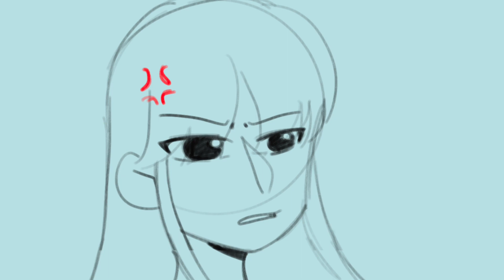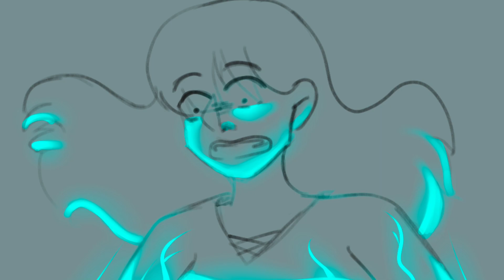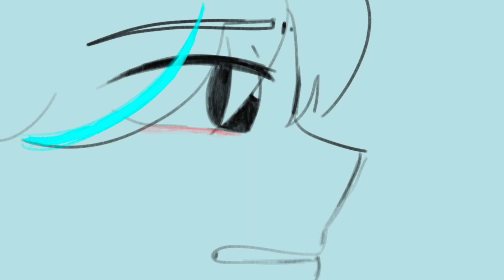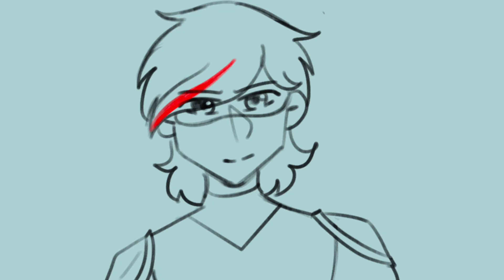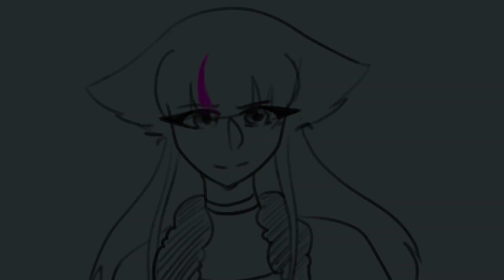Ship In A Bottle {OC Animatic}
Finally finished this 😭 okok so there’s a lot in this. I have so much lore in my head for the future but for now I’ll summarise what’s in this

Crystal holders:
Destiny=cyan
Mason=blue
Kitten=pink
Jay=red
Angelica=black
Minx=purple
Ren=yellow

Destiny is the second daughter of two retired hero’s. Her father died in battle when she was a child and her mother retired soon after. Her sister, Angelica, is currently a hero that has the black crystal (wolf crystal) and is called in emergencies. She was a prodigy, just like their father. Each time new hero’s need to be selected, the crystals available are hidden around the town and reveal themselves to the people they choose. Destiny doesn’t like the idea of being a hero as not only would she be in her sisters shadow, but her father died in-front I’d her because if it. On the day, she decides to go to the library and do some reading on the history of the gems so she can avoid everyone looking around. But when she opens the book, the cyan gem (telekinesis) reveals itself and connects to her. She is upset but is encouraged to take on the responsibilities and be trained with the other new Crystal holders. She trains with the others, but is falling behind back as her heart isn’t in it. They all form a bond and Mason (blue/cyber Crystal) and Destiny take a liking towards each other after training together for a while.after weeks of training, the hero’s are called to an emergency and have to face Minx and Ren, villains that hold the purple (lightning) and yellow (explosive) crystals. They are easily defeated and Destiny freezes as she watches the destruction. Lightning comes towards her, too fast for her to dodge, but her sister jumps in the way and sacrifices herself. The two villains leave as they don’t have a lot of energy and Mason’s little sister Penny comes to congratulate him and make sure he is safe. Destiny becomes determined to be a good hero so her sisters death isn’t in vain and she trains harder then before and she learns to lift heavier things, including herself, with her power. Minx and Ren are back and this time the hero’s are a lot more trained in their abilities, able to work together (unlike last time) and surprise the villains. Ren is trapped while Destiny distracts Minx. Minx is thrown down and gains injuries. She knows she will be captured as she is at a weak  point, with no energy left and she sustained a-lot of injuries. She can’t fight the hero’s. But then she sees a little girl, Penny, who wandered into the battle field in hoped of seeing her brother again. Minx takes one last cheap shot just to hurt the hero’s and her lightning ends up killing penny. Her and Rens crystals are taken away and Destiny goes to comfort Mason, still holding the Lighting gem. He takes it off her and replaces the cyber one for the Lightning one as he knows it will be more powerful. He wants revenge as the Hero system couldn’t protect the person he was fighting for.